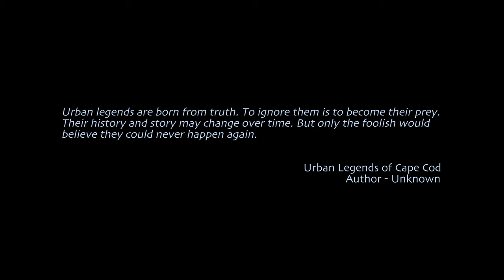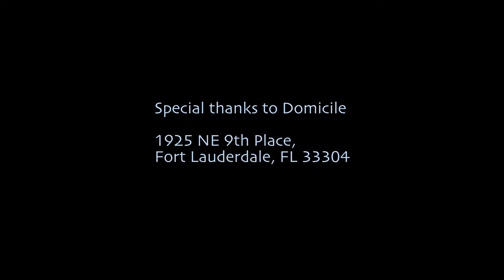The Tallow Series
The Tallow Series is a horror/thriller trilogy that follows the adventures of Tom and Julie as they find themselves trapped in an urban legend come to life. This video takes inspiration from the three novels to set the tone for what readers - yes, readers - will experience. The Tallow Series video is a combination book trailer and short story, not a movie/tv trailer. These books will make awesome movies!

If you've read the stories, you will immediately note that the video isn't an exact match to the books. That's by design. I think two things will jump out at those who've read the books: 1) That's not what happens in the story. 2) Oh, I can see some easter eggs taken directly from all three novels.

For those of you that haven't read the books, the video should raise questions. Perhaps even cause a bit of confusion. What exactly happened? Our goal in creating the video was to make this a spoiler-free experience. We hint at a story that may or may not be, allowing the viewer to fill in the blanks.

The video is a labor of love made by passionate people that enjoy their work. I'm incredibly proud of how it turned out. Enjoy the show! Especially on your television if you can. This baby is high resolution and widescreen!

You can read more about the series on my website listed below. You can also read samples of the stories and hop over to Amazon to get your copy, in either Kindle or paperback.